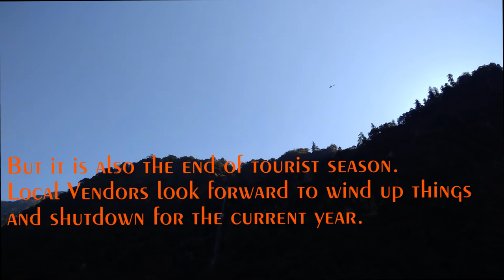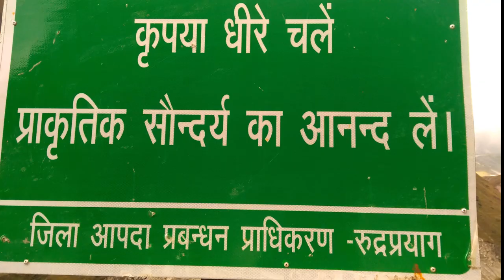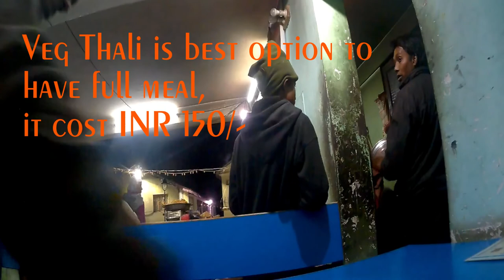Ancient Trek of India | Gaurikund to Kedarnath | Final: Delhi to Kedarnath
Visiting Kedarnath was not only going on a  pilgrimage but it has been the one of the most ancient treks in India and the world.

When trekking was not recognized as an adventure activity around the world, people of India visited this temple to seek the divine blessings. The trek which today is 18 kms from Gaurikund (last motor connected town), must have been longer and tougher in those days.

Even today it is not easy to walk upto the Kedarnath temple, but with alternate options like a pony or Helicopter ride, it has become a bit easier.

This is my Day 3: trek from Gaurikund to kedarnath
On Day 1: i started solo from Delhi on my Royal Enfield and reached Srinagar in Uttarakhand.
Day 2: i reached  Gaurikund.

Trek from Gaurikund to Kedarnath was adventurous and thrilling at the same time it was very tiring, as one starts from 6500ft and treks upto 11700ft, but once reached at the top, close to the temple, the feeling is divine and serene..
 It was overall a blissful experience.

Music in my video is from YouTube library.